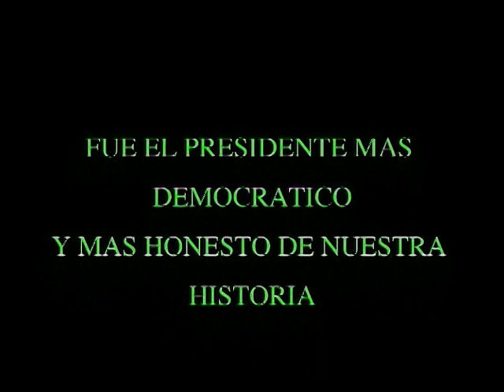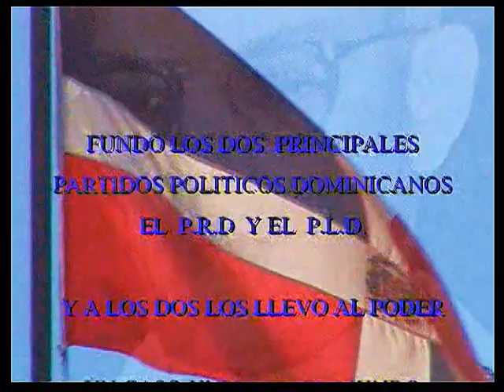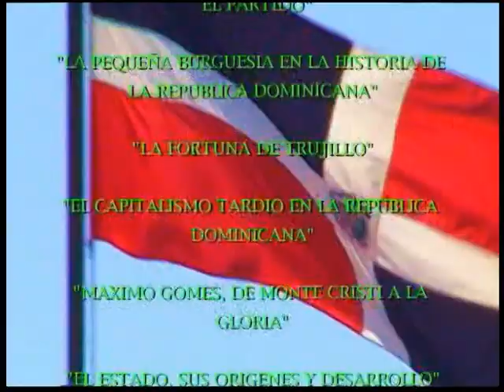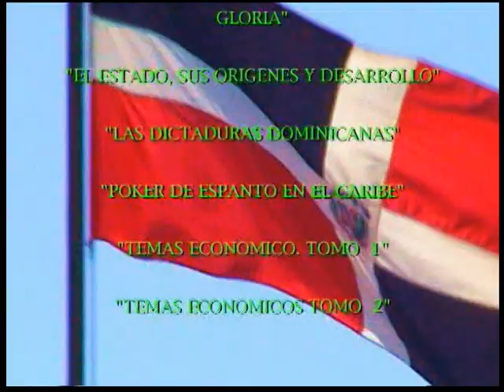Gaviota. homenaje a juan Bosch (Tomas Rodriguez)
Este es un homenaje personal al extraordinario Dominicano: Juan Emilio Bosch y Gavino.  Uno de los grandes del continente americano.